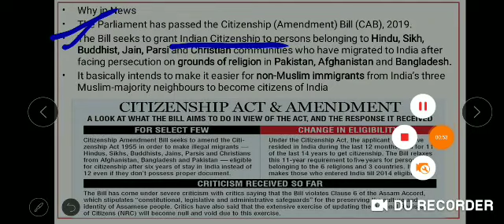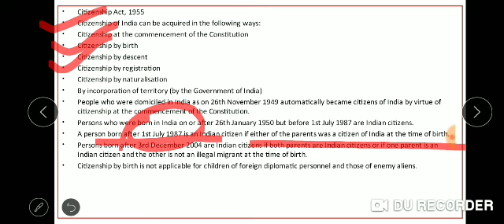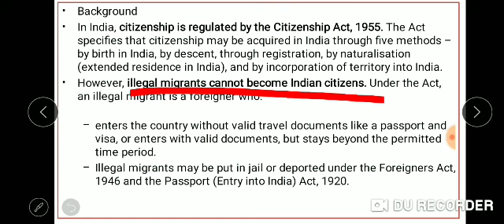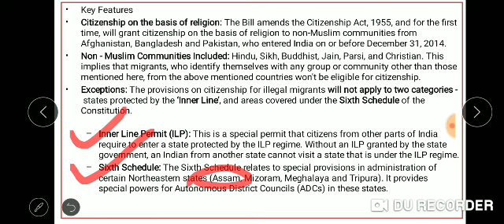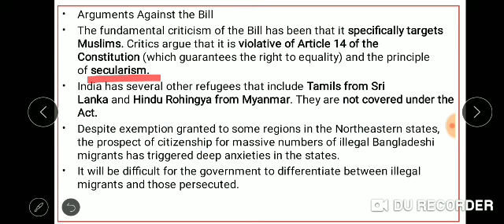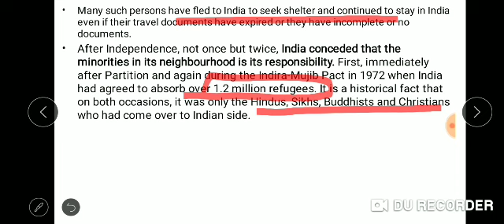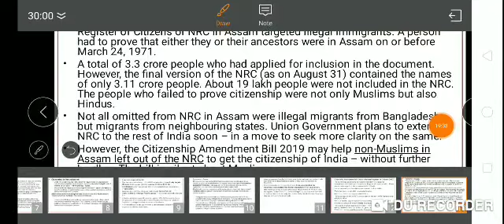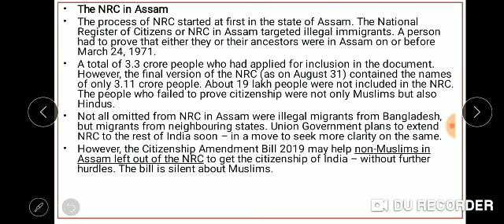P-23 || Citizenship Amendment Bill 2019 For WBCS Exam